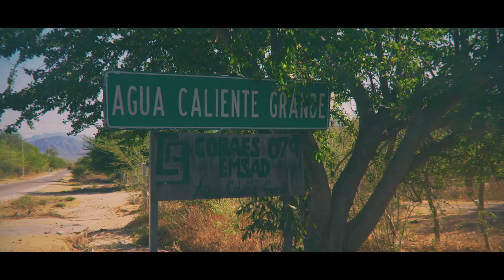Lupe Loya (VIDEO OFICIAL) - Ganaderos de la Sierra Hijos De Chayo Leyva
DIR: Carlos Gamez
DZR FILMS

Ganaderos De La Sierra "Hijos De Chayo Leyva"
CONTACTO

Promocion Musical Regional Mexicana

2020 ©eL kOtAtO rL Juan Jose Rios,Gve.Sinaloa Mexico